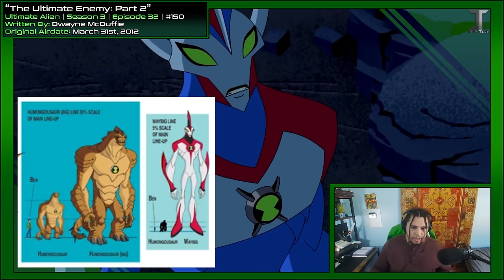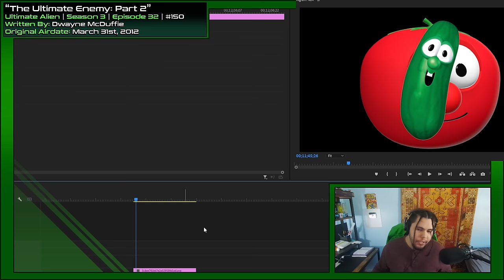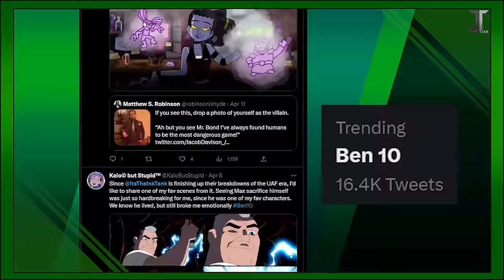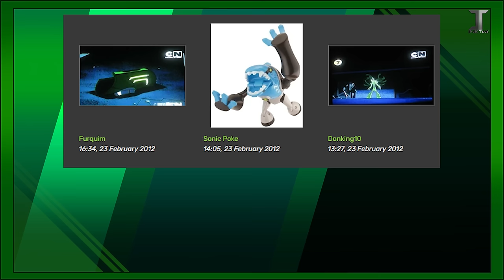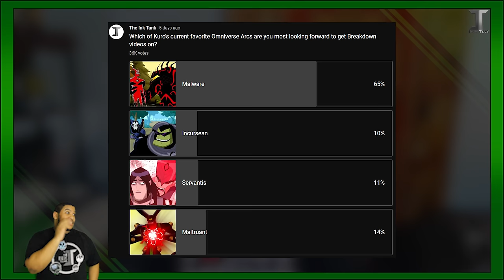Ben Tennyson: A Complicated Story About Control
"Power is meaningless if it's not used."

TIMECODES:
0:00 - Introduction Essay
7:24 - Episode Breakdown
51:48 - The Ratings
53:51 - Charts (?)
54:30 - Final Thoughts